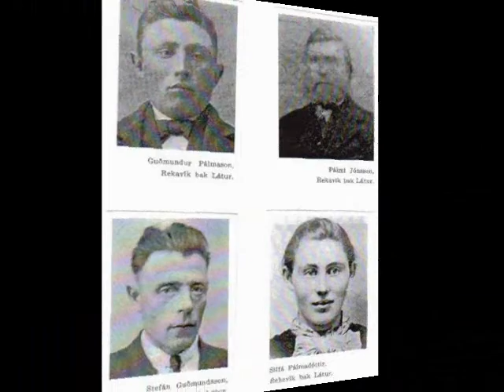Lead Rain - Leddrain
This video is a demo visual for the Leddrain track: "Lead Rain". The theme of the video is based on Iceland, my ancestors and man vs nature. A stark reminder that, in the end, there is no contest. But we can adapt.